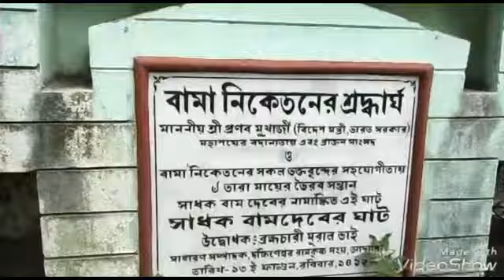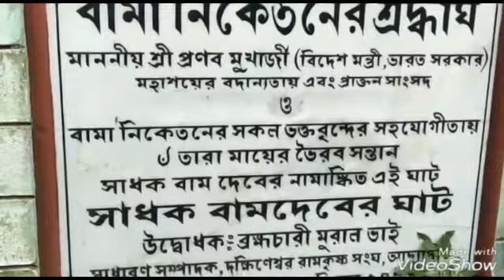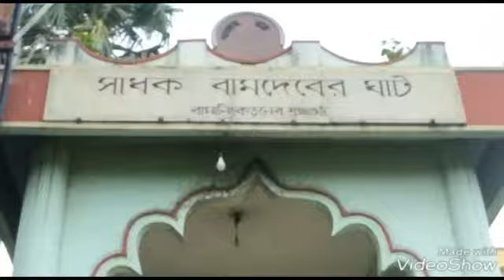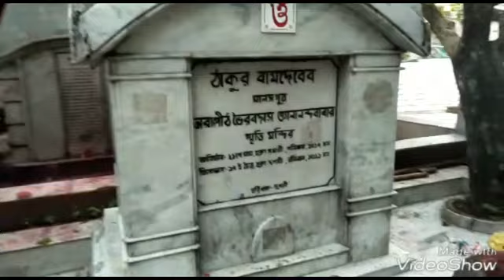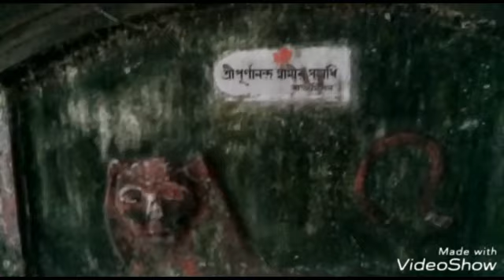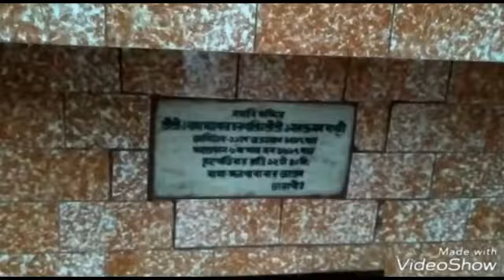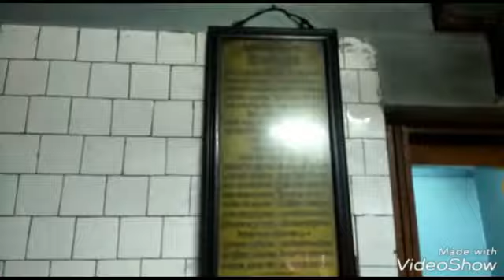বীরভূম দর্শন পর্বের অন্তর্গত― তারাপীঠ মহা-শ্মশান ও তৎ সংলগ্ন পূণ্য স্থান দর্শন। ২০২০। জয় তারা জয় বাম